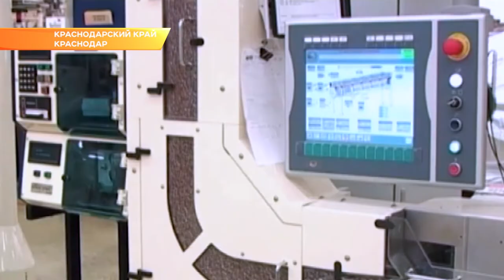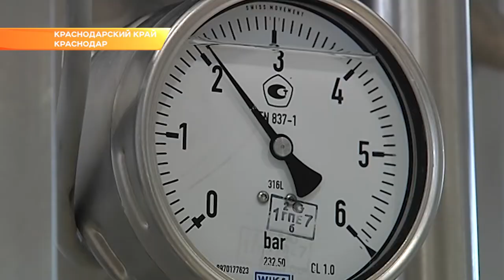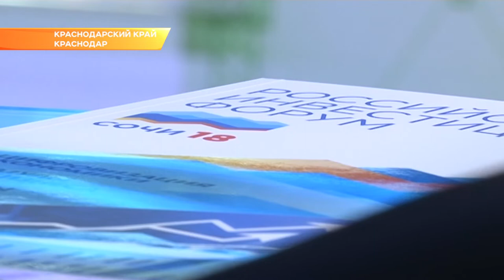В Сочи пройдет Международный фестиваль автомобильной промышленности. Новости Эфкате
Вениамин Кондратьев обсудил с представителями Ассоциации европейского бизнеса и международной выставочной компании проведение фестиваля. Он может пройти в июле следующего года именно в Сочи.